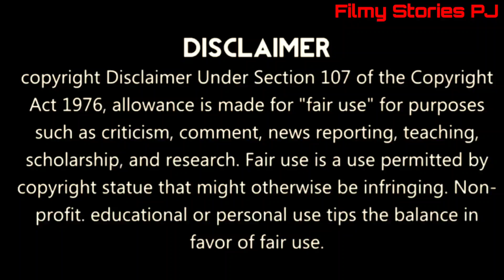Athiya Shetty-KL Rahul Wedding gift list: Virat Kohli's INR 2.70 worth BMW car